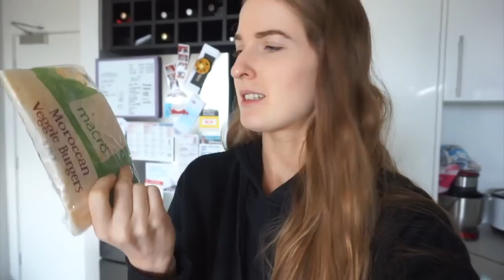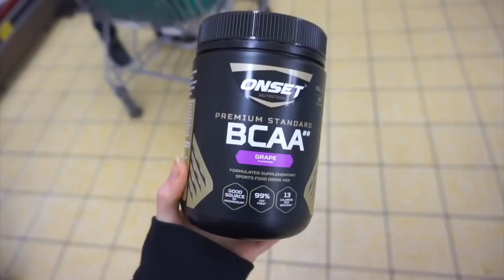Grocery Haul, Workouts & Cook With Us | Weekly Vlog #2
Hey lovelies! Today I show you a healthy and affordable grocery shop for 2 people, my workouts at the gym this week and we do a little 'cook with us' type segment! Please let me know if you are enjoying these vlogs and what you would like to see in them :)

Shoulders & Back Workout -
Superset shoulder press, tricep dips, one arm dumbbell row 15 x 3
Bicep curls 15 x 3
Dumbbell lateral raises 15 x 3
Low row machine 15 x 3
Lat pulldown 15 x 3
End on 10 minutes of abs :)

AGE - 24
LOCATION - Melbourne
EDITING - iMovie09
CAMERA - Canon 700D or Sony A5000 for Vlogs